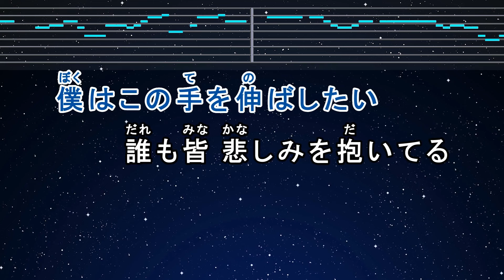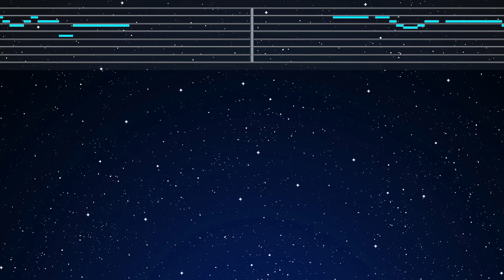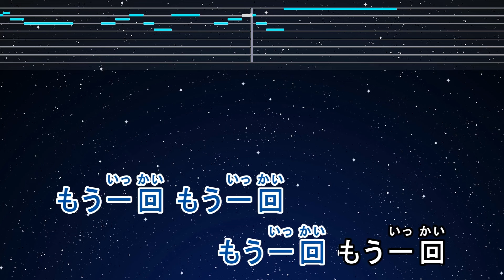カラオケ♬【原曲キー±8】 HANABI - Mr.Children 【ガイドメロディなし】 インスト, 歌詞 ふりがな キー変更, キー上げ, キー下げ, 複数キー, 女性キー, 男性キー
Photo: Taken by EdKara